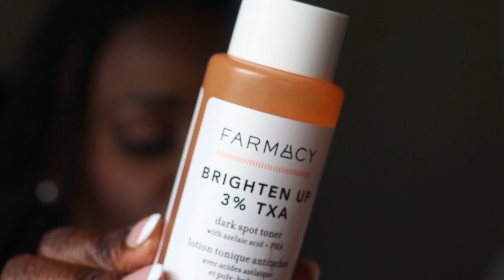HIGHLY RECOMMENDED BEAUTY FAVORITES | & RETURNS | MAY FAVORITES | LISA SYKES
Chiiiilllleee, I’m back with another video! In this video I’m sharing my favorite must have beauty products for the month of May which includes what may be the foundation of the year!

AND I’m also sharing some over-hyped products that weren’t so great.

The opinions in this product review of my favorite and most used items are all mine.

Body Butter
Hyaluronic Acid